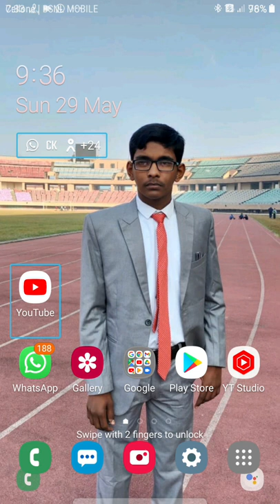TalkBack new update. latest news from Android accessibility sweet. कब मिलेगा TalkBack 13 का update?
TalkBack new update
 latest news from Android accessibility sweet
 TalkBack 13 latest news